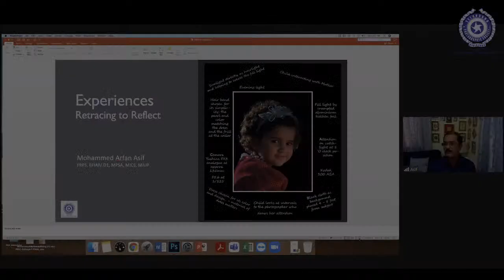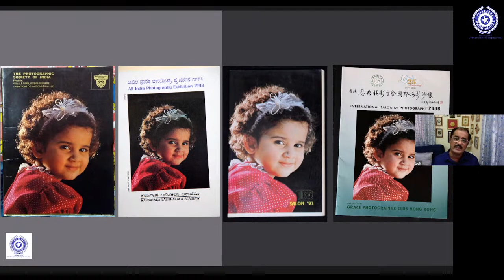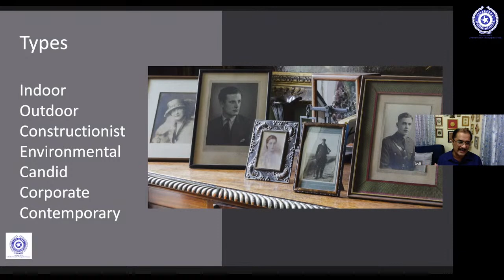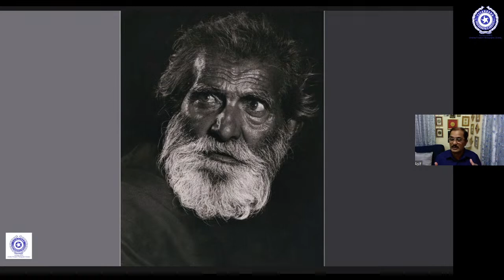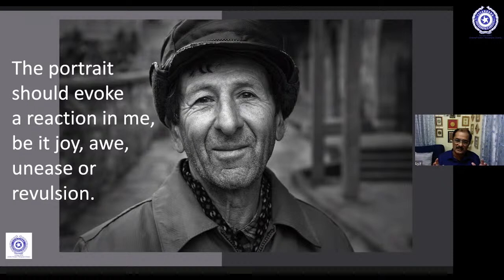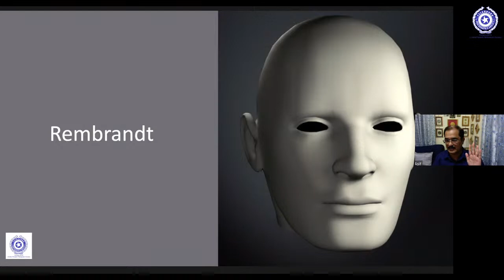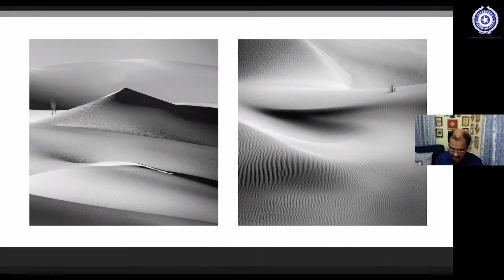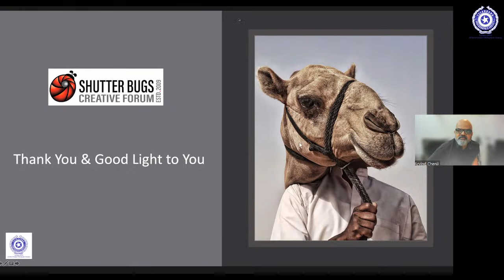In Conversation with the Masters - Talk by Mr.Arfan Asif